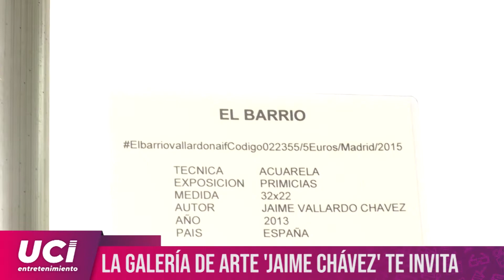⭐ Primicias, exposición de arte de Jaime Chávez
⭐ UCI Entretenimiento | Con Stephany Cedrón